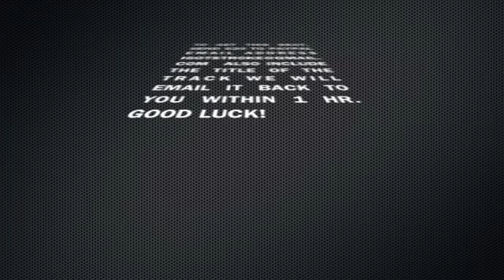20 DOLLA BEATS FLA LYRICAL BEAT #50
sample hiphop lyrical instrumental radio ready